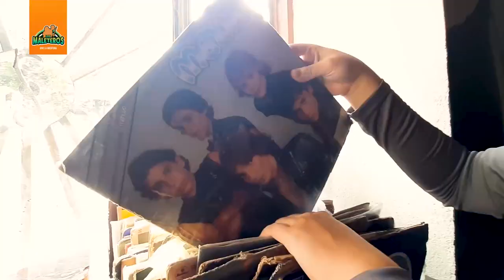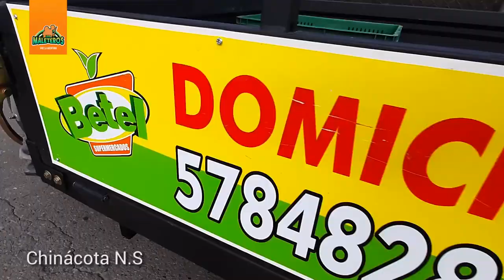🚌 TURISMO CHINÁCOTA / POZO DEL AMOR/ VEREDA ISCALÁ / CERRO DE LA VIEJA / LOS MALETEROS 💼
LosMaleteros | 🎥En esta nueva aventara visitamos la Ciudad Bonita de Norte Santander, Chinácota.

🚌 En este recorrido les mostraremos su arquitectura, parque e inglesa principal y varios atractivos turísticos como el Cerro de la vieja y el Pozo del amor.

Si quieres conocer más acerca de las bellezas de nuestro departamento, quédate con nosotros y vive una aventura con Los Maleteros. 🟠🟡🟢